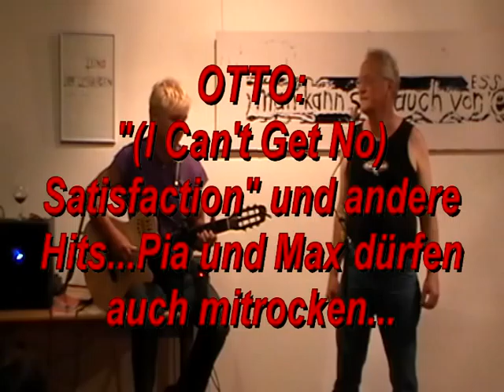OTTO bringt den K.-K.-Saal zum rocken...Pia und Max unterstützen ihn dabei...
(I Can't Get No) Satisfaction. und andere Hits aus der Jugendzeit...

Die Idee für den unverkennbaren Eingangsriff von Satisfaction kam Keith Richards in der Nacht zum 7. Mai 1965 nach dem fünften Konzert ihrer dritten US-Tournee, in Clearwater, Florida. Die Band war vom US-Publikum beim Gig gut aufgenommen worden; ihr Repertoire bestand zu der Zeit zu einem Großteil aus Coverversionen US-amerikanischer Hits von Künstlern wie Chuck Berry, Willie Dixon, Buddy Holly, Jimmy Reed oder Bo Diddley. Was ihnen fehlte, waren eigene Stücke. Keith konnte in der besagten Nacht im Fort Harrison Hotel nicht schlafen; ihm kam jedoch eine Akkordfolge in den Sinn, die er gleich auf der Gitarre spielte und mit seinem tragbaren Kassettenrekorder aufnahm -- die Anfangssequenz von (I Can't Get No) Satisfaction.

Am Morgen darauf spielte Keith die Aufnahme seinem Songwriter-Partner Mick Jagger vor und schlug ihm dazu die Zeile "I can't get no satisfaction" als Text vor. Mick war begeistert und schrieb den Song zu Ende. Er versuchte dabei, einen Text zu schreiben, der die ausufernde Kommerzialisierung verarbeitete, die sie als Briten in den USA zu erleben meinten, eine „Litanei der ‚Abscheu vor Amerika, und seinem Reklame-Syndrom, der permanenten Überflutung'" (so die Musikzeitschrift Rolling Stone in ihrer Laudatio, nachdem sie Satisfaction 2004 zum zweitbesten Song aller Zeiten gewählt hatte). Jagger brachte die ziellose Unzufriedenheit der Jugendlichen seiner Zeit mit der Liebe und dem Leben in einer materialistischen Gesellschaft zum Ausdruck.

Am 10. Mai bereits wurde Satisfaction mit Produzent Manager Andrew Loog Oldham in den Chess-Studios in Chicago aufgenommen und am 12./13. Mai bei RCA in Hollywood ‚vollendet'. Richards sang den Chor zu Jaggers Leadgesang und spielte Rhythmusgitarre. Jack Nitzsche, der zu dieser Zeit mit den Stones arbeitete, spielte das Tamburin ein, nachdem Jagger selbst zu keinem zufriedenstellenden Ergebnis kam. Richards benutzte für seine Gitarre ein Maestro Fuzz-Tone FZ-1 Fuzz (hergestellt von Gibson). Dabei handelte es sich um ein Pedal, welches den Klang der E-Gitarre nebelhornähnlich verzerrte. Es war erst wenige Tage zuvor als technologische Innovation des elektrischen Gitarrenspiels auf den Markt gekommen, und Richards benutzte es bei der Aufnahme des Riffs vorerst lediglich zu experimentellen Zwecken. [2] Er selbst war davon zwar nicht begeistert, seine Bandkollegen aber fanden die Verzerrung großartig und überstimmten ihn.